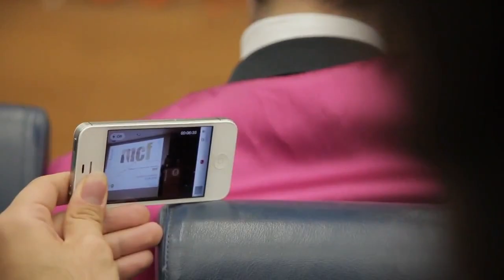5 Dinge, Die DEIN Leben KOMPLETT Verändern Können | Tipps & Motivation Für Erfolg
Motivation für Erfolg: hier sind 5 Tipps, die einen erfolgreichen und respektierten Menschen aus dir machen können. Die Anregungen können dir helfen, deine Ziele zu erreichen, dein Selbstbewusstsein zu stärken und einfach mehr in deinem Leben zu erreichen, als bisher.

(Gratis - Finanzexperte teilt sein Erfolgswissen)

(Fitnessmodel verschenkt sein Buch!)

NEU HIER?

Ich richte mich an motivierte Männer, die ihren Erfolg sowie ihre Männlichkeit und ihr Selbstbewusstsein steigern möchten. Passt für dich?

Ausgewählte Shop Empfehlungen

TOP Werkzeuge für mehr Erfolg